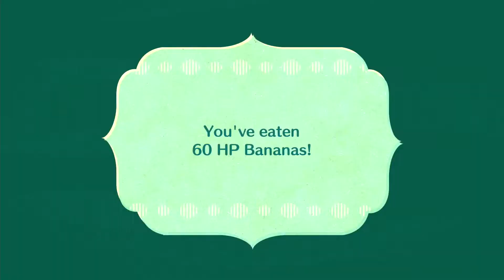Miitopia - Part 28